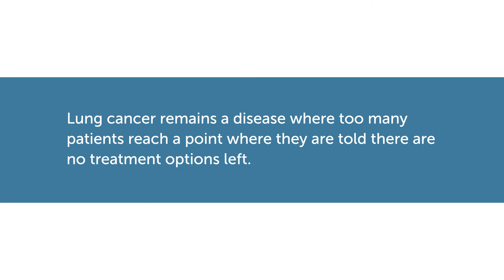Lung cancer: Treatments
We've asked our members of the Lung Cancer Support community to share their stories with us.
Question: "Lung cancer remains a disease where too many patients reach a point where they are told there are no treatment options left. Is this a fear and if so, how do you cope?"

HealthUnlocked is a social network for health, connecting people with the same chronic conditions and other health needs. We offer peer support, resources and local services to people with health challenges, and patients in primary care. Changing the way people find information, support and services, we transform the way healthcare can be delivered.